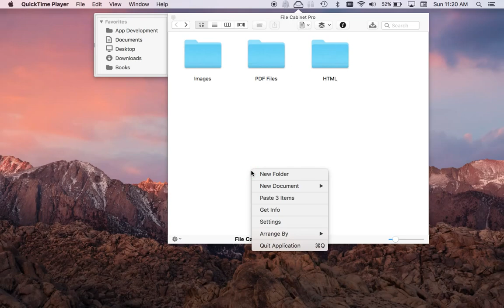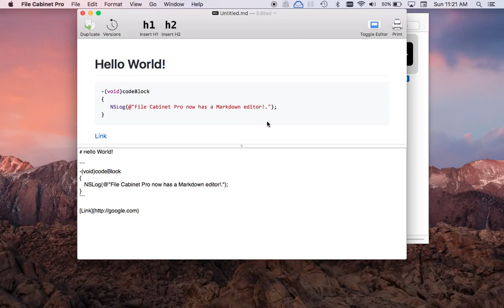File Cabinet Pro Version 4.1.4 for macOS Adds a Markdown Editor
File Cabinet Pro version 4.1.4 adds a Markdown editor. You can now create and edit Markdown documents right in File Cabinet Pro!